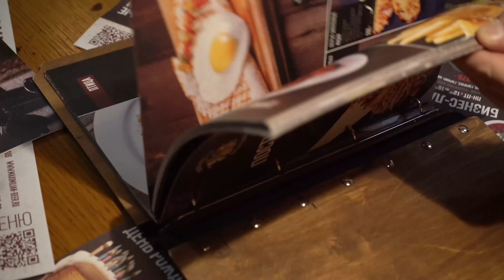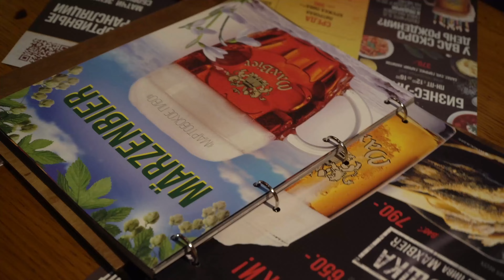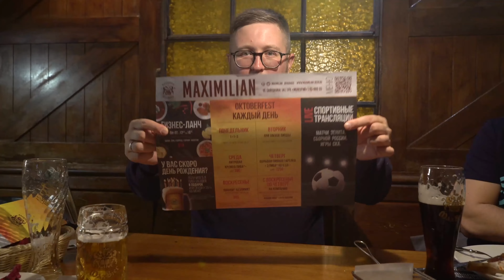ПОДПИСЧИК в шоке от рульки | Пивоварня в ресторане| Немецкие сосиски | Обзор #15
Обзор на один из старейших пивных ресторанов Петербурга. Варят пиво практически в гостевом зале, готовят рульку по одному рецепту уже 16 лет, масляные гренки и отличное пиво.